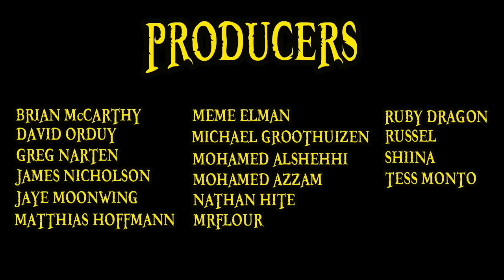Final Thoughts On Shield Hero